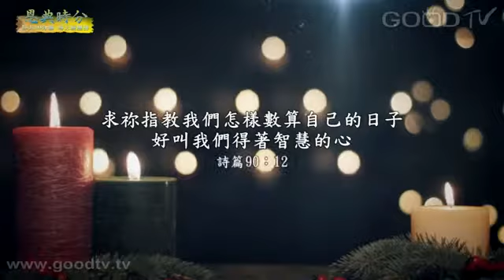【恩典时分】卷书系列-约书亚记(40)学习放下自己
金句：求你指教我们怎样数算自己的日子，好叫我们得着智慧的心。 (诗90:12)

「你们的一切兵丁要围绕这城，一日围绕一次，六日都要这样行。」放下理性、放下经验，学习放下自己，让神显大，一起听主的。